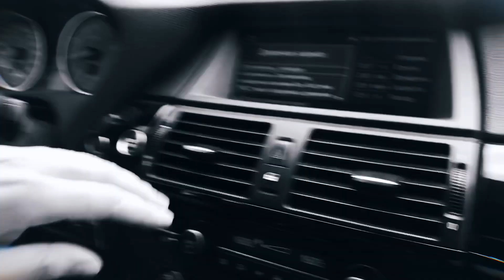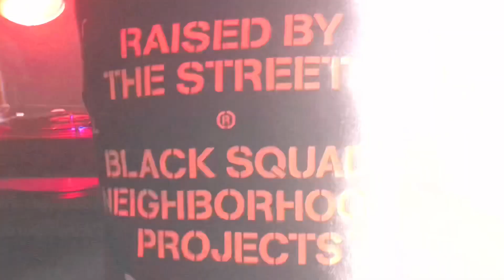12.06.2021 DA BASS 25 club Mutabor Moscow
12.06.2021 Праздновали DA BASS 25 🎉 в @muta.bor Moscow при мощной поддержке: DJ GROOVE @djgrooverussia DJ DAN @kotique DJ LENA POPOVA @djlenapopova а уже в ЭТУ СУББОТУ ЖДЁМ ВСЕХ на DA BASS 27 в @kuznyahouse #🔥🔥🔥